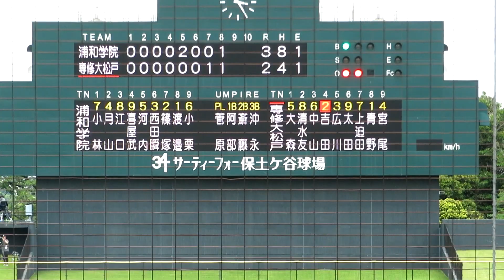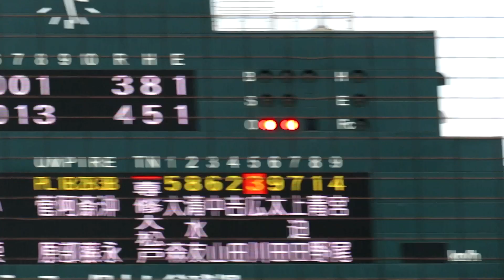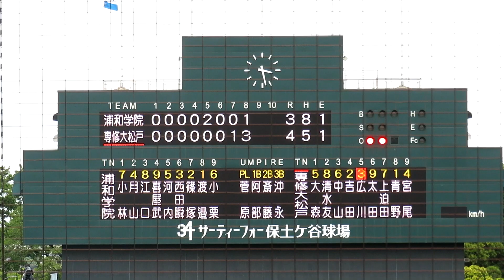2023/5/20 【4番の一発】 吉田慶剛 （専大松戸高校） 8回裏2死から逆転ツーラン本塁打 関東大会/浦和学院戦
吉田慶剛　（千葉・専大松戸高校）　171cm78kg　右右　3年生　4番 捕手